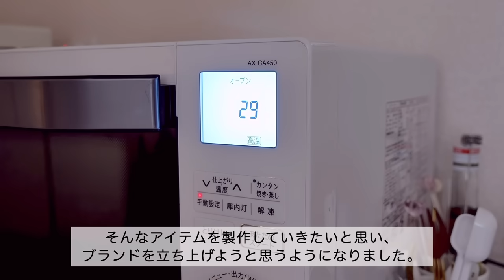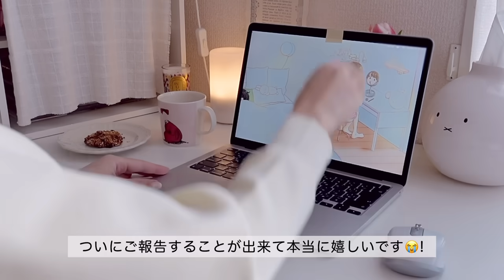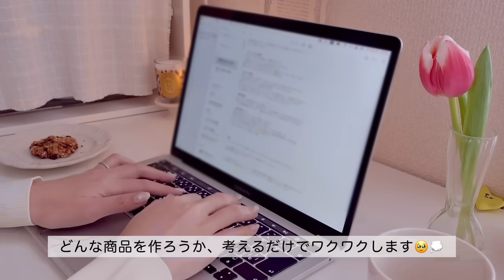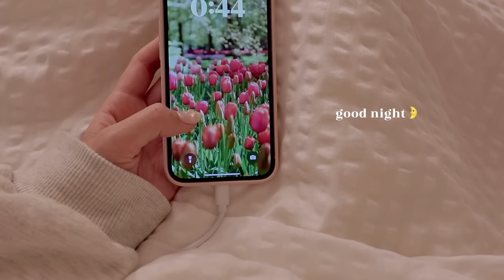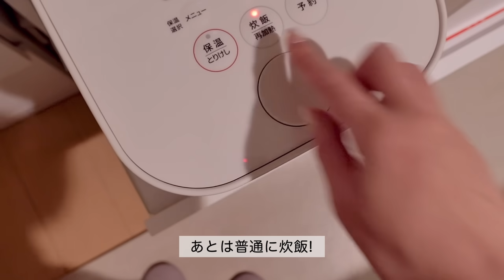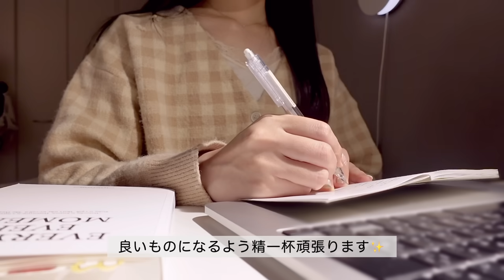お気に入りに囲まれて暮らす､穏やかで楽しい日常🧸 嬉しいご報告💌｜新しい食器､ランチプレート作り､トマトキーマカレー🍅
オートミールバナナクッキーのレシピ🍪

【time code 🎥】
0:00 オープニング
0:34 本編スタート

 ​〰️ items​
楽天room(家具や雑貨をのせてます)​

〰️music​
edit: adobe premier pro, VLLO​
camera: sony zv1

2024.7